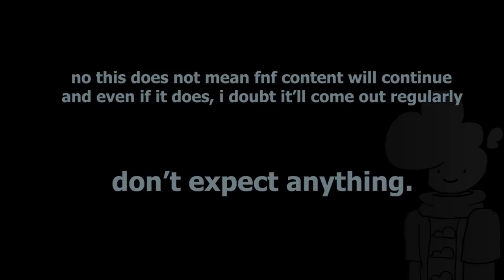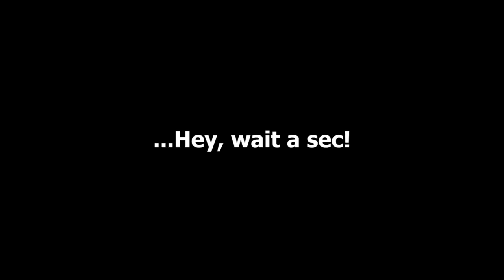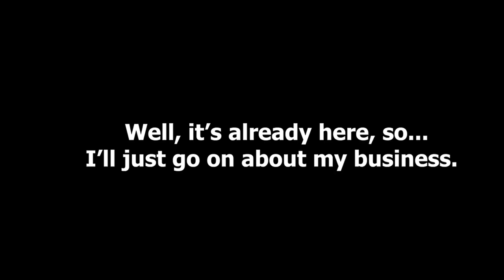FCR: EXTRAS | EVIL Spirit Pico vs Corrupted Mom!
Another failed attempt.

Funkin' Corruption: Reimagined is based off of Phantom Fear's corruption, but with an entirely twisted storyline and new songs!

Original Mod by: Phantom Fear
Reimagined Corruption by: DyanEstella
PhantomFears twitter: @PhantomFearOP

Charting: Vojbra